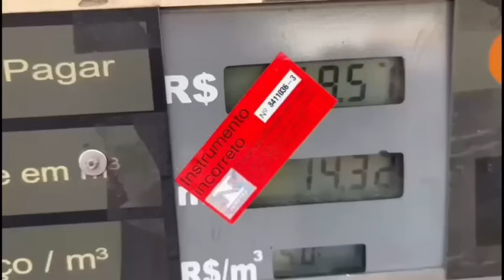Máfia dos Combustíveis - A saga das fiscalizações continuam - Rodrigo Amorim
Ontem na CPI ficou muito claro para todos, a sacanagem e covardia brutal que a Máfia do Reboque tem feito em todo o Estado.

Mas nós não vamos parar na Máfia do Reboque. Nós vamos partir para fiscalizar todas as denúncias de máfia que chegarem ao nosso gabinete.

Os mafiosos que se preparem!